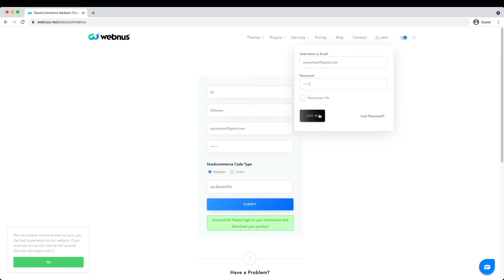StackCommerce redemption process for Deep theme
Here's a video on how to redeem the codes purchased for the Deep WordPress theme on StackCommerce.